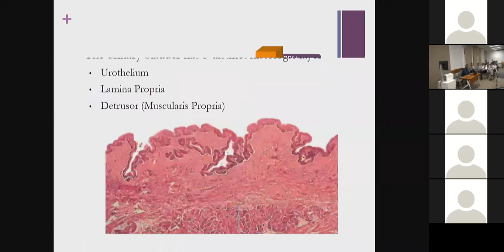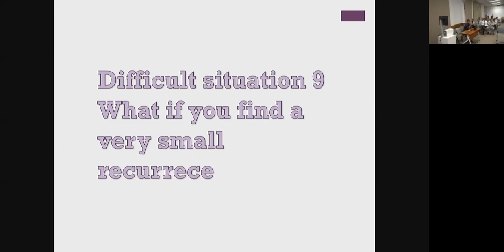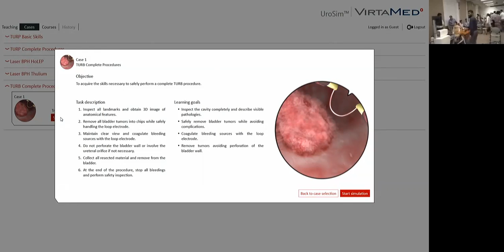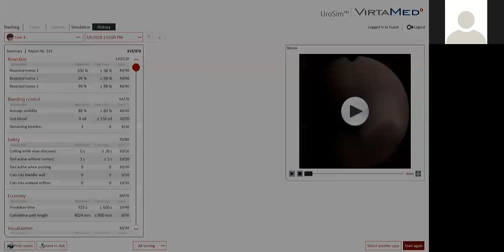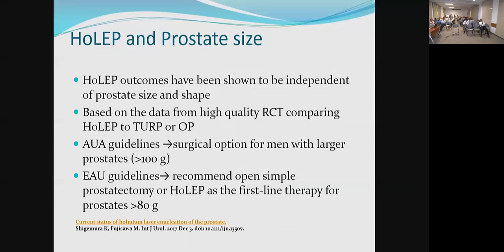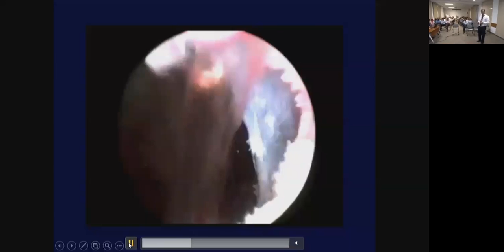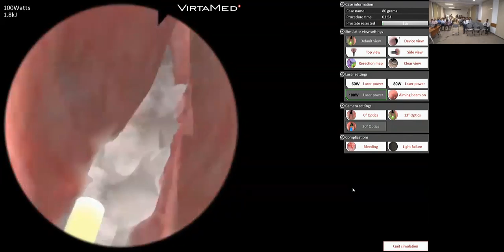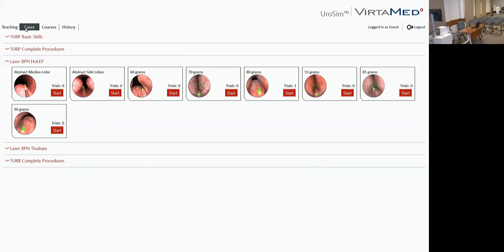1st Urinar symposium & workshop - March 6, 2018 - AKU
Pakistan's 1st Urinar symposium & workshop on urology and urogynaecology "TURBT and Laser Surgery"
was organised by Section of Urology, Department of Surgery at the
Centre for Innovation in Medical Education.